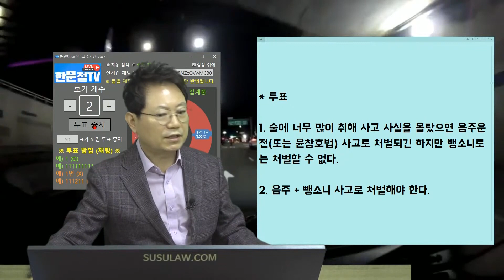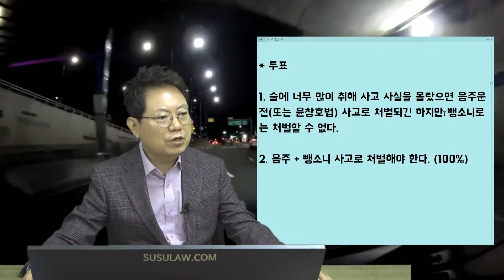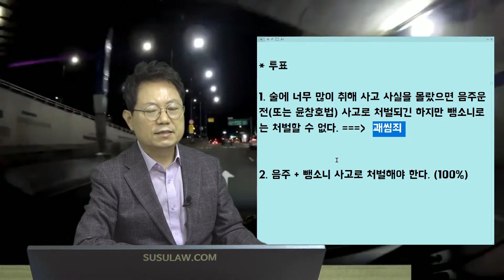10214회. 음주운전으로 자전거를 쿵, 전 기억이 안나요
(b12493 , 210313 토 오전 생방송, 음주운전으로 치고 기억 안나요
음주운전차량이 갓길 자전거를 치고 그냥 간 사고,

가해자의 음주상태가 사고 발생을 인지하지 못했다고 주장

* 투표
1. 술에 너무 많이 취해 사고 사실을 몰랐으면 음주운전(또는 윤창호법) 사고로 처벌되긴 하지만 뺑소니로는 처벌할 수 없다. ===  괘씸죄
2. 음주 + 뺑소니 사고로 처벌해야 한다. (100%)

원인에 있어서 자유로운 행위

형법  제10조(심신장애인)

1.①심신장애로 인하여 사물을 변별할 능력이 없거나 의사를 결정할 능력이 없는 자의 행위는 벌하지 아니한다.

2.②심신장애로 인하여 전항의 능력이 미약한 자의 행위는 형을 감경할 수 있다.

3.③위험의 발생을 예견하고 자의로 심신장애를 야기한 자의 행위에는 전2항의 규정을 적용하지 아니한다.

자전거 진입금지 표시 없기에 통행 가능,

음주운전차량은 부딪힌지 몰랐다고 주장하지만 부딪힐 때 브레이크 등이 들어옴,

부딪힌걸 인지했음에도 그냥갔을 경우 미필적고의 에 해당

심신장애일 때는 처벌받지 않음,

 뺑소니를 빼고 윤창호법과 괘씸죄로 훨씬 더 높게 처벌받을 수 있음,